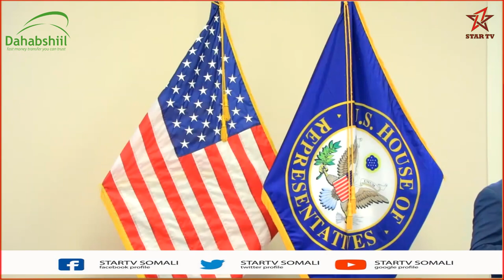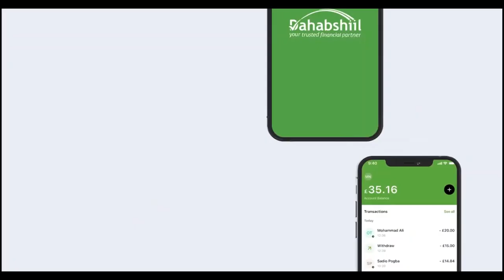Madaxweynaha JSL oo kulamo kala duwan la yeeshay Mudanayaal ka tirsan aqalka sare ee Mareykanka.